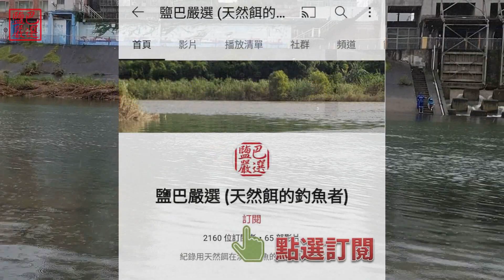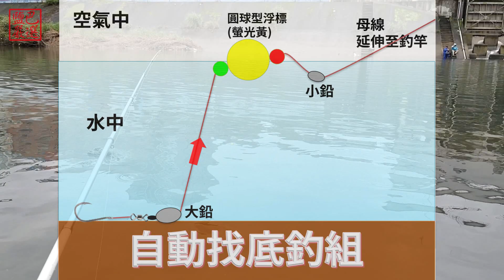你看過用廚餘釣魚嗎?這次要用一種不用調深度的釣法!自動找底釣組登場~ Fishing with food waste! Automatic bottom-finding fishing rig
大家好~  我是鹽巴

市面上流傳著一種不用調深度的"自動找底釣組"
有浮標  號稱可以將餌帶到水底

鹽巴也用身邊的配件!!
經過多次測試
組合出屬於我自己的
""自動找底釣組""

另外~
這次嘗試用冰箱裏面過期的餐盒來釣魚!

直接欣賞影片吧!!

蝦皮購物搜尋: 鹽巴嚴選
即可找到我的賣場
(影片中的所有裝備都可以在賣場裡找到)

صيد السمك
penangkapanikan ikan
đánh bắt cá
Balık tutma